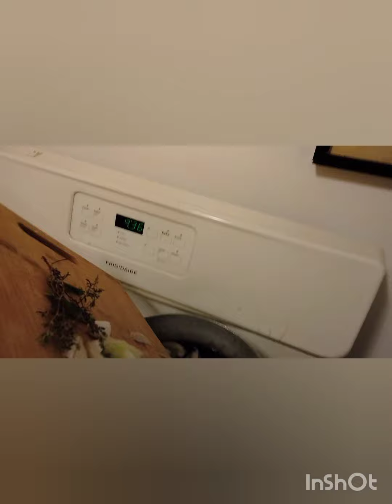home cook Jamaican food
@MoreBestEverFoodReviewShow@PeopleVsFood